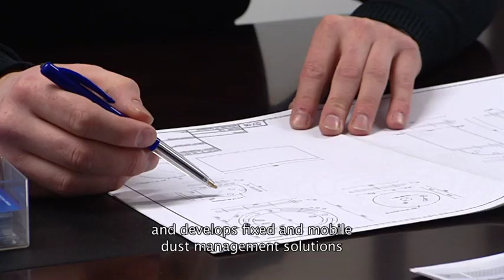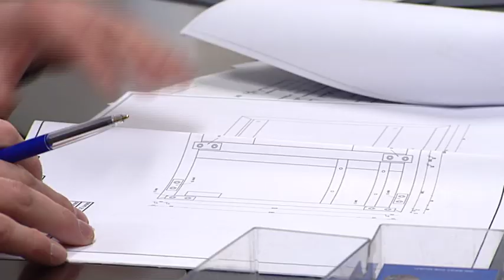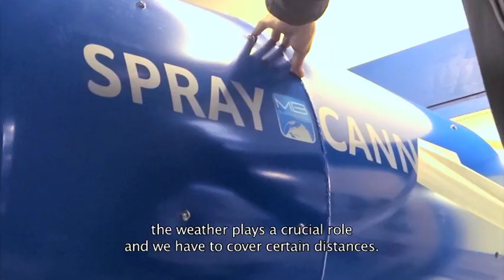MB Dustcontrol Corporate Movie SprayCannon Series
Corporate movie of MB Dustcontrol BV from the Netherlands. Manufacturer of a wide variety of Dust and Odour Suppression solutions, installations as well as the world's number 1. widest range of SprayCannon Series.